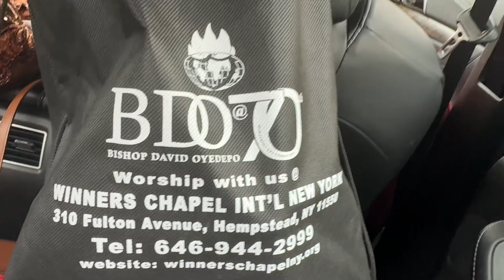Sunday Morning Routine: Skincare, Exercise, makeup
Long overdue vlog!

What is your favourite part of church service?